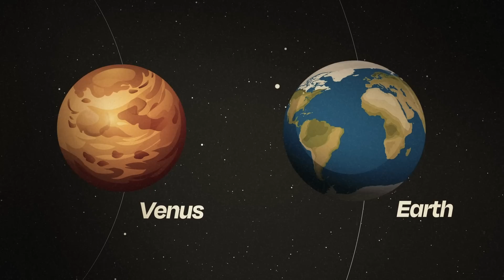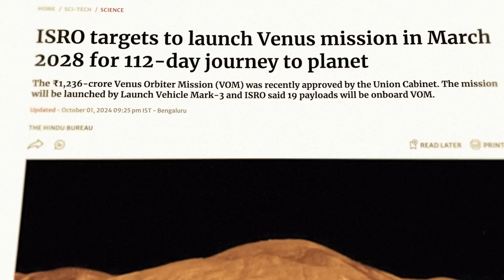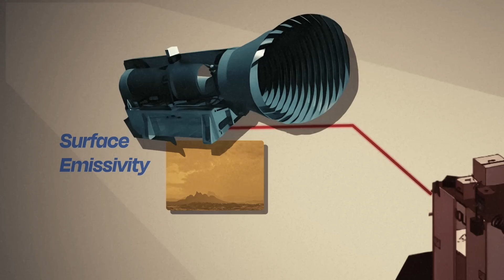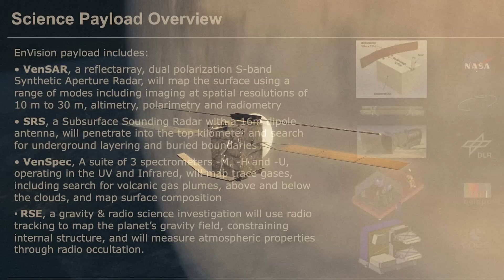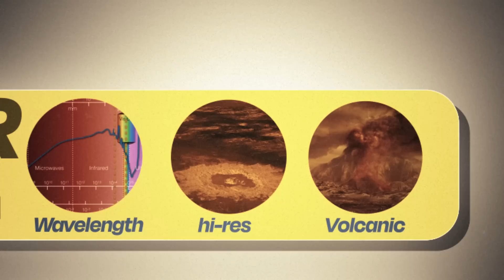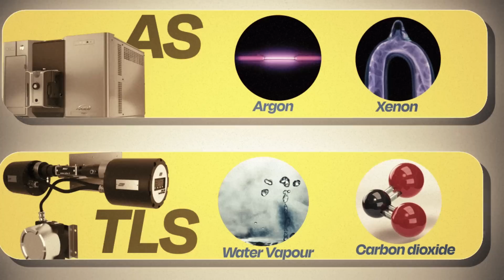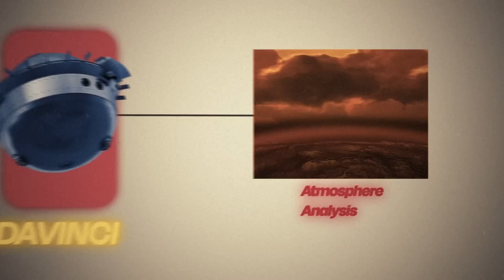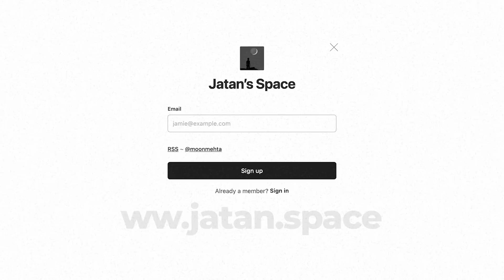The Real Reason We Are Returning To Venus!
Thanks to our guest contributor, Jatan Mehta from Moon Monday.